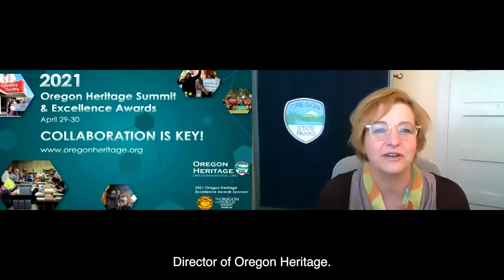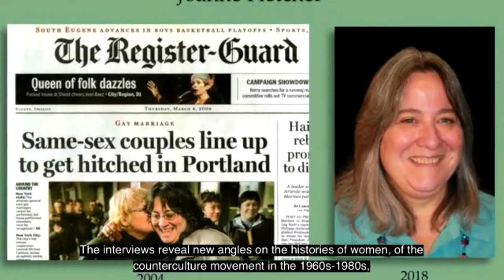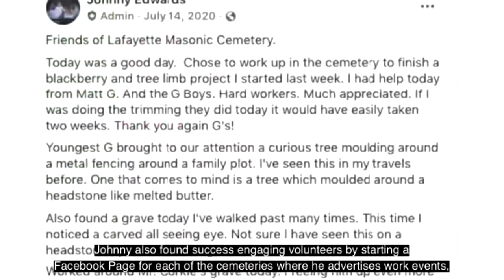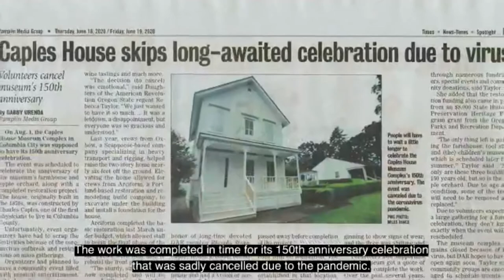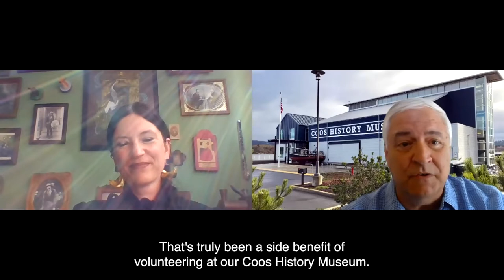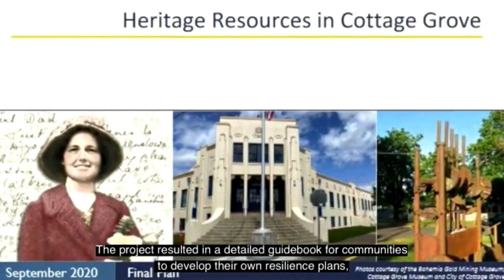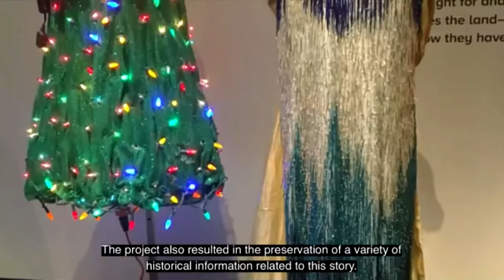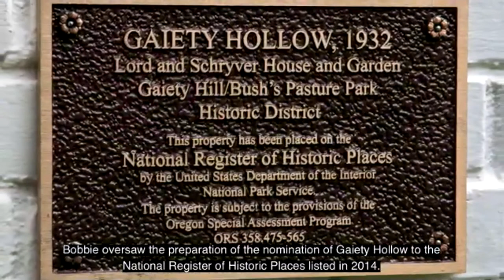2021 Oregon Heritage Excellence Awards presentation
Enjoy the full presentation of the 2021 Oregon Heritage Excellence Awards and the Sally Donovan Historic Cemetery Preservation Award. This includes introduction, videos and acceptance by awardees.